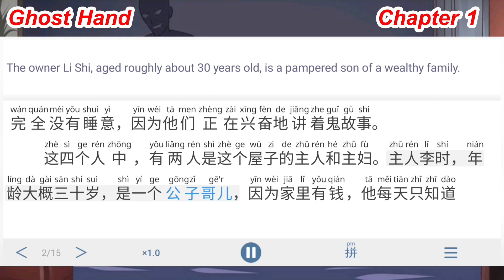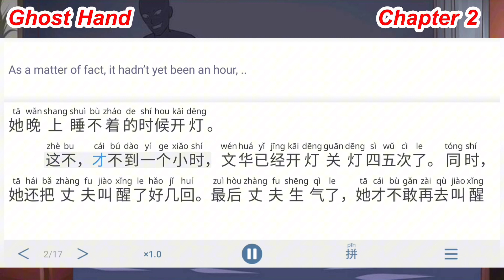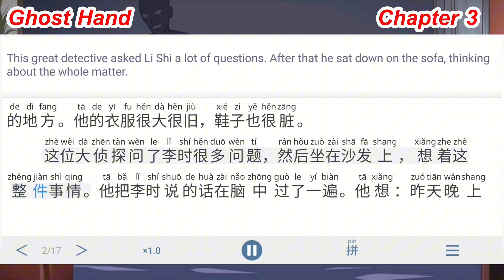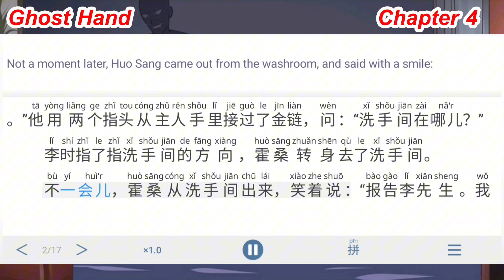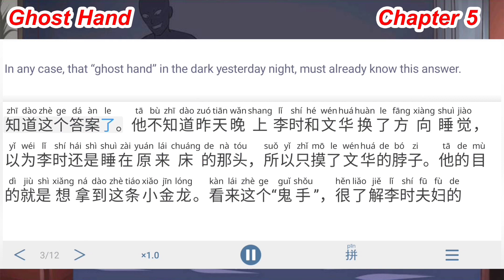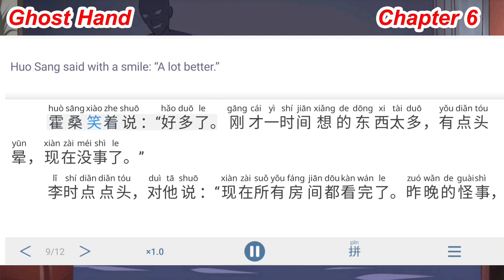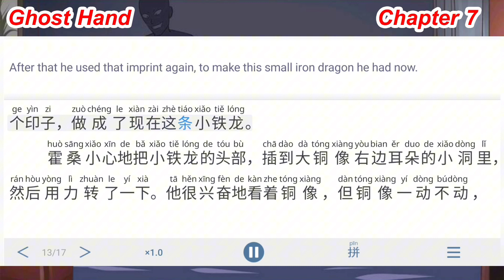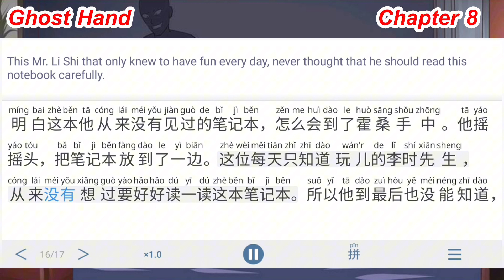Learn Chinese in Series. | Ghost Hand | Pin yin | English subtitles.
ADVANCED
In a Western-style house, four people are telling ghost stories late at night. The maid finally tells a story about a ghost hand that scares the lady of the house so badly that she can't sleep that night.
"Ghost Hand" is a detective story by Sun Liaohong, written during the Golden Age of Chinese detective stories. Our adaptation of Sun's story is based on a vocabulary of 1,500 characters.